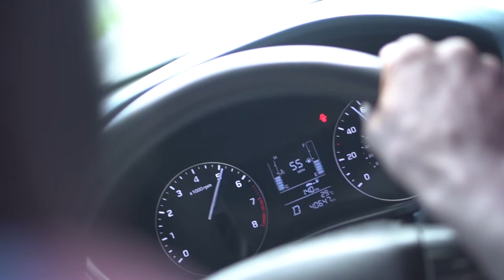Safe Driving PSA#1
Don't fall victim to peer pressure while driving. Drive safe. Arrive alive.